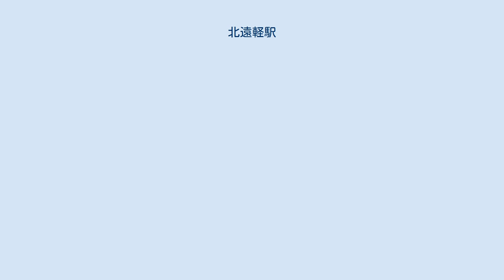北遠軽駅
1977年の北遠軽駅と周囲約500m範囲。
下が遠軽方面。
遠軽側に踏切があり、この通りを挟んで上が学田三丁目、下が二丁目。
ホーム横に待合室がある。
国土交通省 国土地理院 地図・空中写真閲覧サービスの空中写真を基に作成 北遠軽駅（きたえんがるえき）は、北海道（網走支庁）紋別郡遠軽町字学田にかつて設置されていた、北海道旅客鉄道（JR北海道）名寄本線の駅（廃駅）である。
 一部の普通列車は通過した（1989年（平成元年）4月30日時点（廃止時の時刻表）で、下り3本上り4本（快速運転列車ほか））。
ホームは、線路の東側（遠軽方面に向かって左手側）に存在した。
 無人駅となっており、駅舎は無いがホーム中央部分に高床式の待合所を有していた。
 当駅が所在する地（遠軽町）の北方に位置していたために、「北」を冠した。
 仮乗降場時代の「学田」は、この地に最初に入植してきたキリスト教団体が、私立大学建設を目的とする北海道同志教育会を設立し、その開拓農場を運営するに当たって入植者に農業の傍ら道徳や教育を重視するなど同教育会の主旨の理解と義務を課したことから、この開拓地を学田と名付けたことによる。
なお仮乗降場から駅に昇格した折は、富良野線に一足先に学田駅が設置されていたことから駅名変更に至ったと思われるが詳細不明。
 2001年（平成13年）時点では何も残っていない。
2011年（平成23年）時点でも同様で、雑草が生える更地となっていた。
駅跡の遠軽方には、線路跡の築堤と防雪林が残存していた。
 学田仮乗降場に関するカテゴリ: